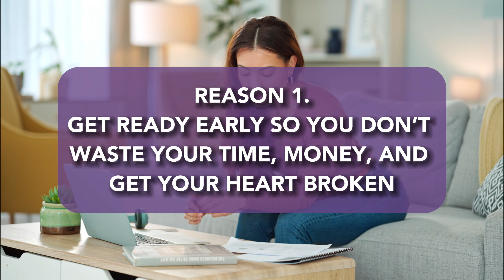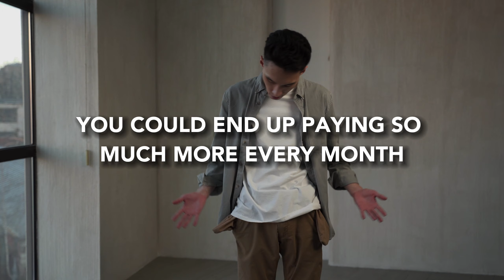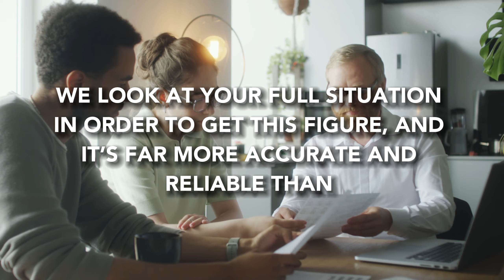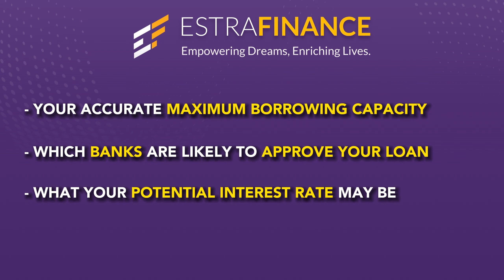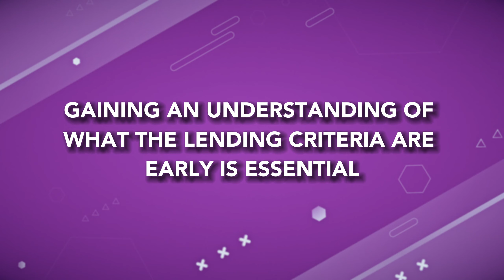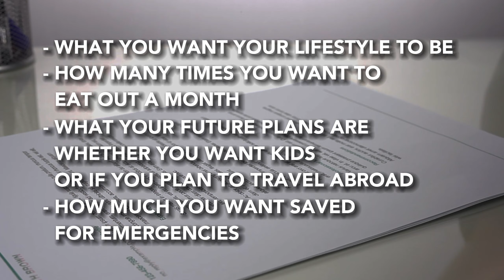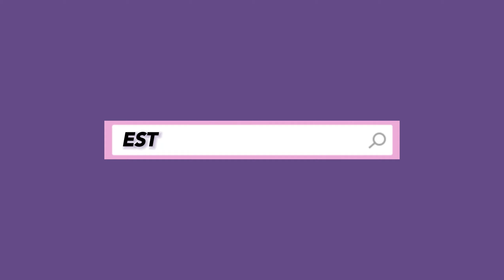When Should You Prepare For A Home Loan?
You might think that it’s house first, financing second, but SURPRISE! It’s not that simple. When should you really start preparing for a home loan when buying in the Philippines?

🔔CHAPTERS:
0:00 - Intro
1:18 - Don’t Waste Time
4:26 - Increase Borrowing Capacity
5:43 - Meet Lending Criteria
8:08 - Avoid Becoming House Poor
9:16 - Loyalty Points
10:38 - Down Payment
11:33 - Learning About Home Loans

ABOUT US: Estra Finance is empowering Filipinos for homeownership and entrepreneurial success by finding the best loan options on the market that fits their exact situation. We handle the hard work so you can focus on your dreams. Real estate agents can join our referral program to earn uncapped commissions with successful referrals, and future home buyers can sign up to our waitlist to be contacted when we officially launch in the Philippines.